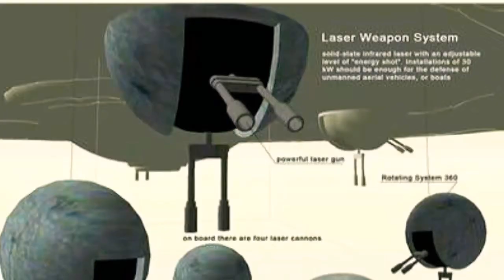HUMANITY'S ANCIENT ALIEN CONNECTION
Where did the theory of aliens building the pyramids actually come from? Since the late 19th century, science fiction writers have imagined Martians and other alien lifeforms engaged in great feats of terrestrial engineering. Earlier alien theories surrounding Atlantis may have spawned fantasies about alien building. The most substantial evidence for non-earthly creatures arrived in the wake of H.G. Wells’s success.

The Pyramids of Giza (Egypt) are often the focus of extraterrestrial theories (image via Wikimedia by Ricardo Liberato).
Capitalizing on the fervor surrounding Wells’s The War of the Worlds, astronomer and science fiction writer Garrett P. Serviss penned a quasi-sequel titled Edison’s Conquest of Mars in 1898. Serviss posited that “giants of Mars” had moved large blocks and built the Great Pyramid. He even noted that the Sphinx had Martian features. Edison’s Conquest was part of a number of science fiction works published as books or serialized in newspapers in the late 19th century which imagined alien invasions fought off by great inventors of the time. Thomas Edison was a favored hero in these science-fiction fantasies much later collectively called Edisonades.

Cover of Serviss’ Edison’s Conquest of Mars (1898) Illustration by G. Y. Kauffman (image via Wikimedia)
The popularization of the theory of alien architects as having a basis in science rather than consisting of only fictional musing can be attributed to Swiss author Erich von Däniken’s 1968 publication of the book Chariots of the Gods? Unsolved Mysteries of the Past. Originally published in German and subsequently translated into English, it was one of the first popularly sold books to suggest that extraterrestrial life forms, not humans, built structures associated with our ancient civilizations. In 1966, Carl Sagan and Iosif S. Shklovskii had already speculated that contact with extraterrestrials might have occurred in their book Intelligent Life in the Universe, but von Däniken took this theory to new levels. COSMIC Tv.